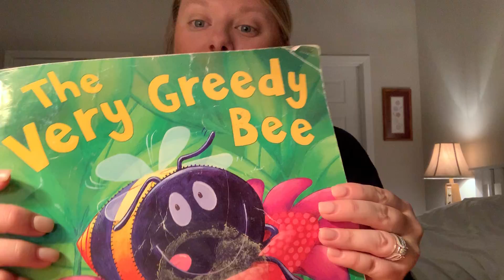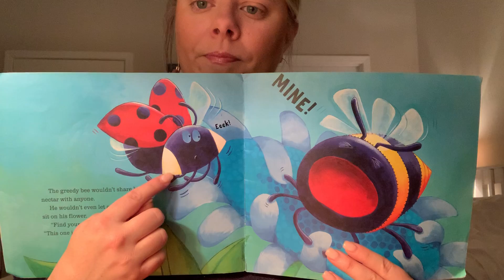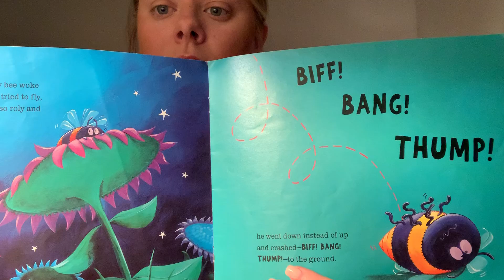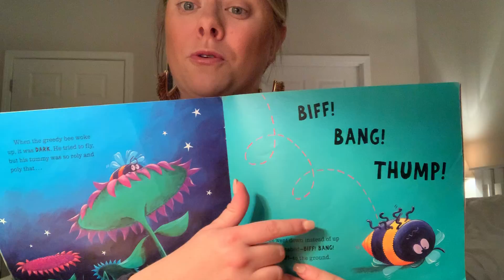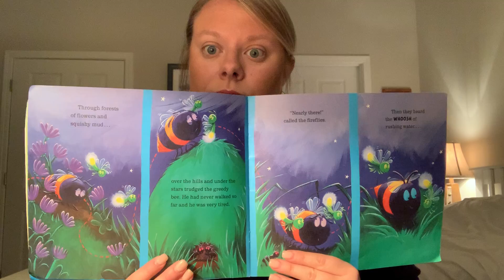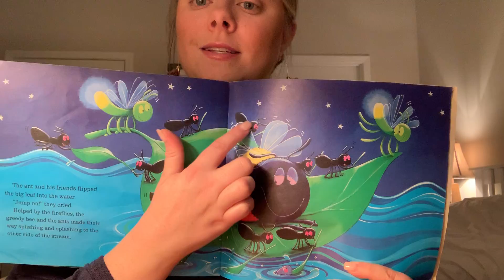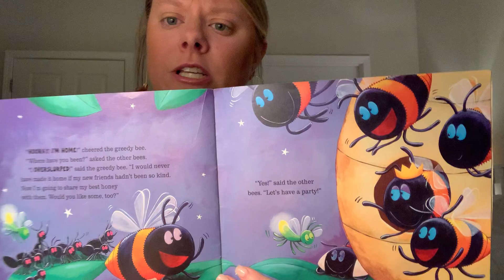The Very Greedy Bee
I wonder what the Very Greedy Bee is up to?  Tune in to find out!